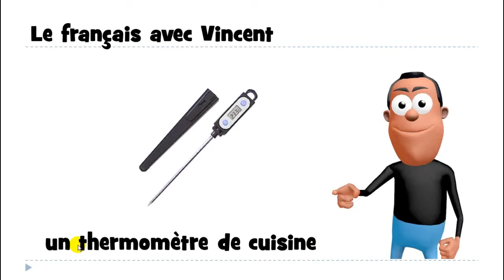Nauka francuskiego # un thermomètre de cuisine